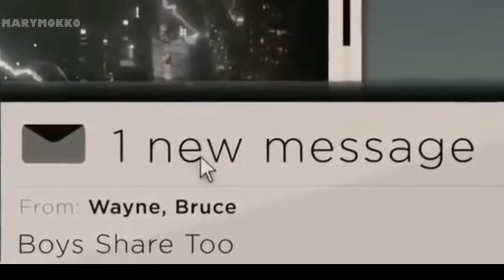[Wonder Woman + Batman] [DC] [AU] Bruce & Diana - I'm not your average bimbo lost in limbo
Superman is mad, the world is collapsing, Batman doesn't care, but Diana decided to change it. Multiply universe, Batman is needed as ally.
The reality is changing when:
-superman is dying
-Diana understand that it's better to kill Bruce
-and Bruse Wayne in each universe deside to hit on Diana:)
Bruce Batman, Brice Soldier, Bruce The CIA agent, Bruce Pickup master, Bruce the mob leader. Pick up any you want🤣

Don't own anything all the characters belong to their owners.